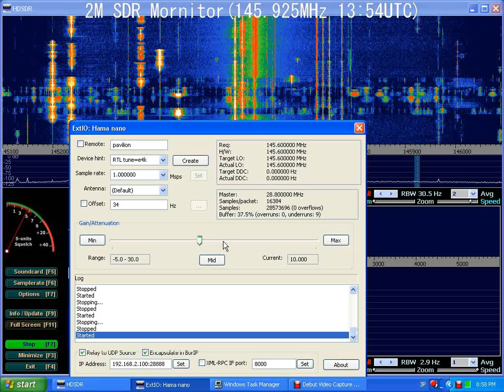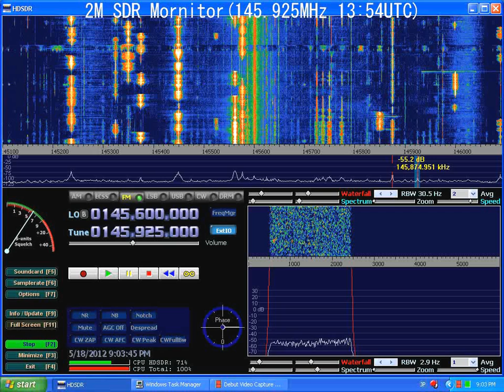ความถี่วิทยุสมัครเล่นช่วงดาวเทียม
เปิดSDR ดูความถี่วิทยุสมัครเล่นย่าน๒เมตรช่วงดาวเทียม เห็นหลายๆแถบคือการใช้ผิดแบนด์แพลน